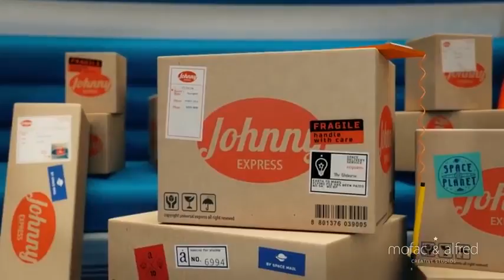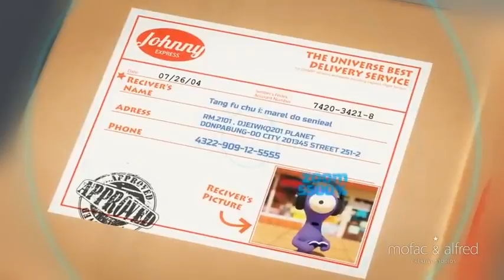yt1s com CGI Animated Short Film HD Johnny Express by Alfred Imageworks CGMeetup5465